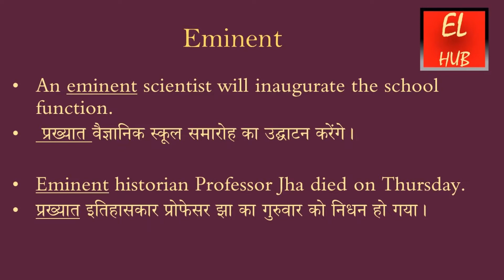Eminent meaning in Hindi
Eminent का हिंदी में मतलब.Eminent Meaning in Hindi with examples